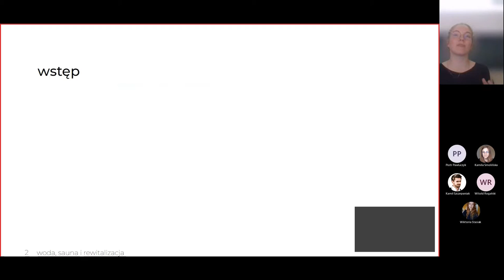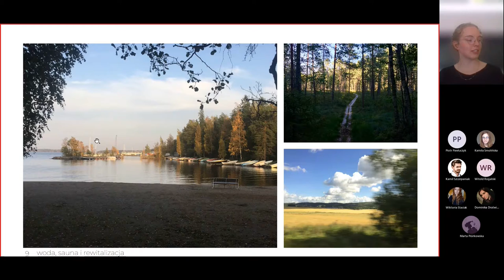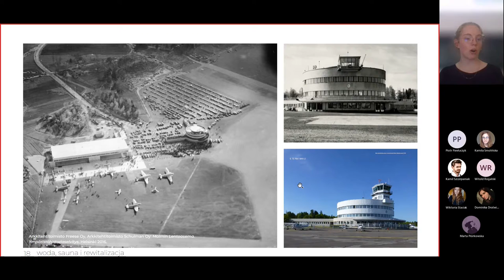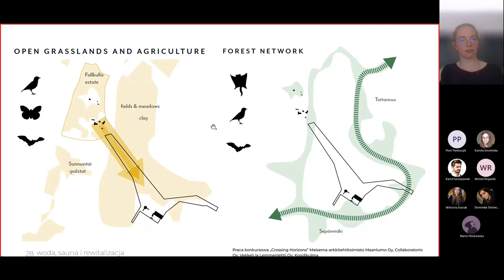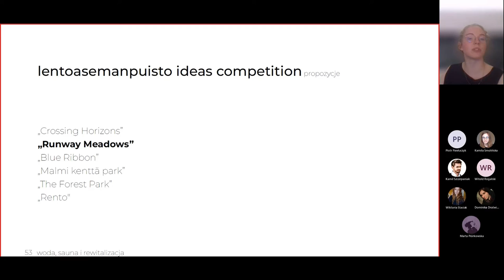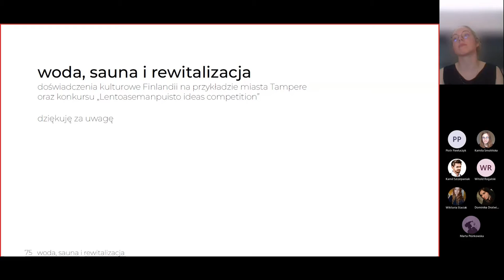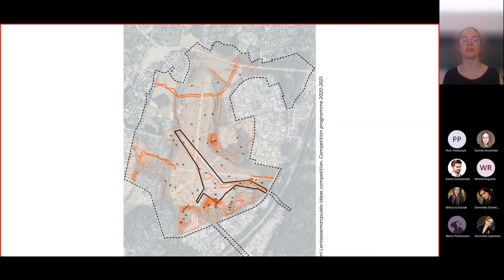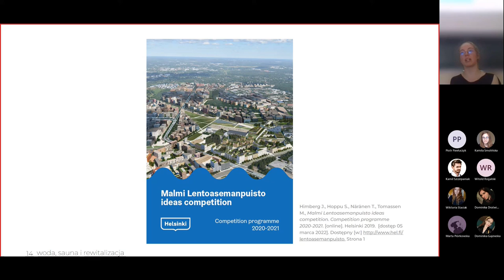13 ŁÓDŹ U LIKE - wystąpienie inż. arch. Agnieszki Nowackiej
Celem prezentacji jest omówienie uwarunkowań kulturowych
oraz wniosków płynących z konkursu Lentoasemanpuisto
na podstawie doświadczeń własnych podczas praktyk Erasmus+ w mieście Tampere w Finlandii.